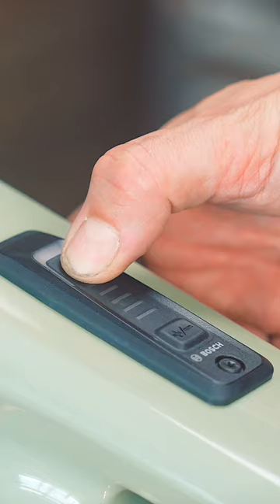Bike Workshop: Pure Satifaction ASMR sounds 🎶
2024 Canyon Strive:On Build